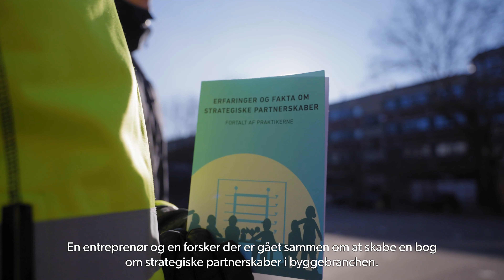Download vores nye antologi om strategiske partnerskaber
20 MILLIARDER KRONER- så stor en projektsum ligger i strategiske partnerskaber i byggebranchen i de næste år. Men hvad skal du vide for at komme med på vognen? - Det giver en lang række praktikere deres bud på i vores nye antologi, som vi udgiver sammen med BUILD - Institut for Byggeri, By og Miljø med Nicolaj Frederiksen og vores egen Peder Johansen i spidsen.

Du kan downloade antologien gratis her:
- og del gerne dette opslag!
(+ du kan også købe papir-udgaven)

- Og vi lover dig din tid er givet godt ud, da du i antologien kan møde sværvægterne indenfor strategiske partnerskaber: